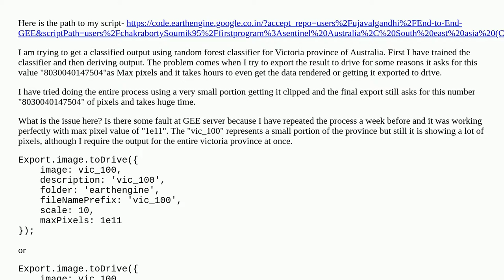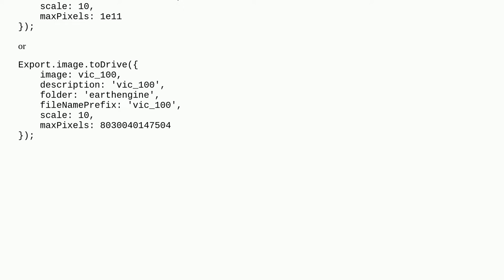Export too large issue in Google Earth Engine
A special thanks goes out to the community

  pixel export google-earth-engine random-forest classification